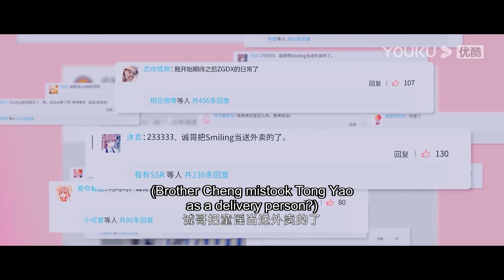03 美少女又惹男神生氣了？許凱一開門就把程瀟手裡的外賣搶走，把她鎖在門外，吃著嫂子的漢堡，小胖一臉緊張！EP2-1 | 你微笑時很美 | 許凱 程瀟